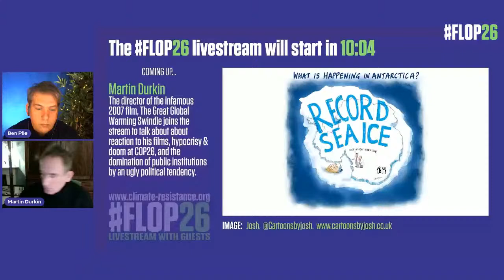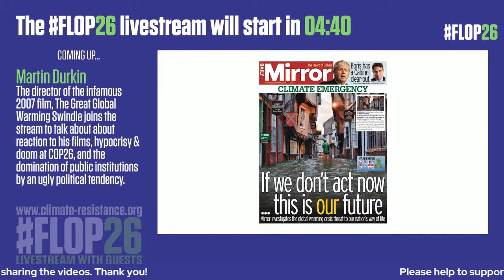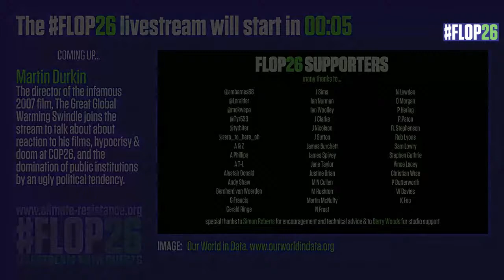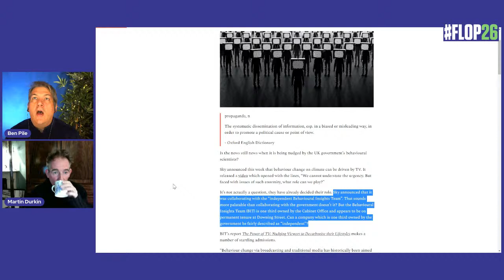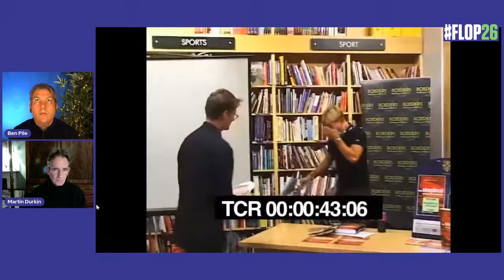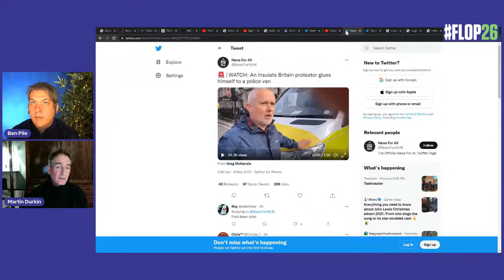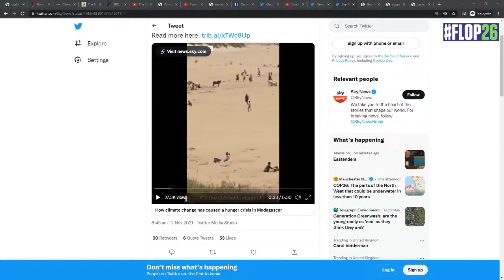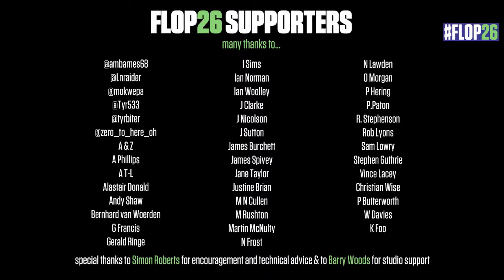FLOP26 Livestream 05 - Martin Durkin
Tonight's FLOP26 Livestream guest is the filmmaker, Martin Durkin. Martin's 2007 film, The Great Global Warming Swindle caused a torrent of green outrage that demonstrated the climate movement's hostility to criticism and to open, free and transparent scientific and democratic political debate.

Martin will be discussing the fallout from his films, the festival of hypocrisy and doom at COP26, and the domination of our political, public and cultural institutions by an ugly political tendency.